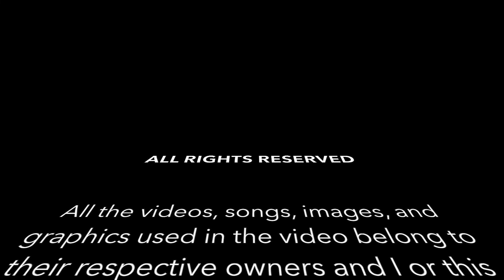Episode 83: Dr. Strange in the Multiverse of Madness, Obi-Wan Kenobi #1, Moon Knight Finale & More!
Changes coming soon! Until then here's what's going on in this episode
Comics:

0:00 Intro
14:02 Star Wars: Obi-Wan Kenobi #1
21:20 Nubia: Coronation Special #1
29:00 Spider-Man 2099 Exodus Alpha #1
Panel: We talk Moon Knight episode 6! The finale is here and Keenan and LZ disagree on the show! Full spoilers with this review so you've been warned!  [34:41]
Rewatch: Dr. Strange and the Multiverse of Madness [54:22]. You already know we spoil this so tap in and let us know what you think!
Thanks for listening! We really appreciate all the support!